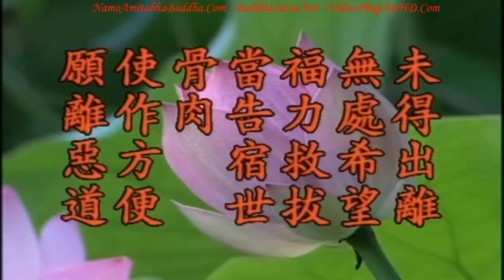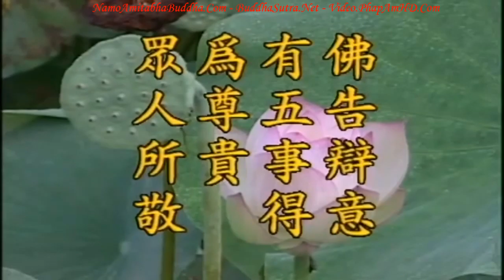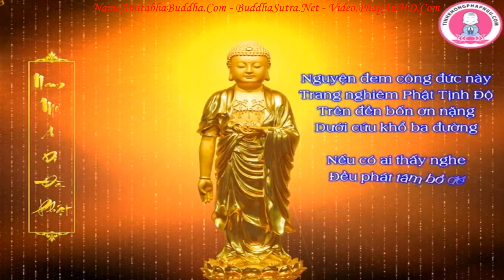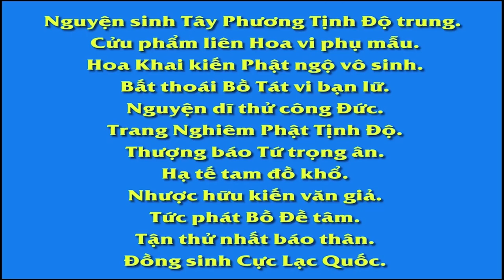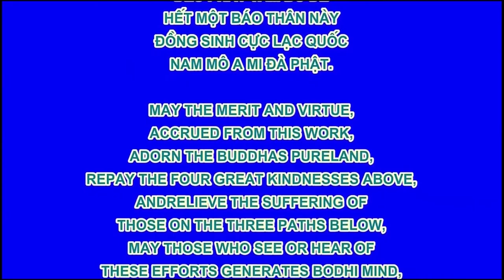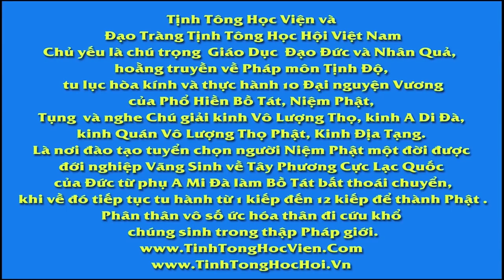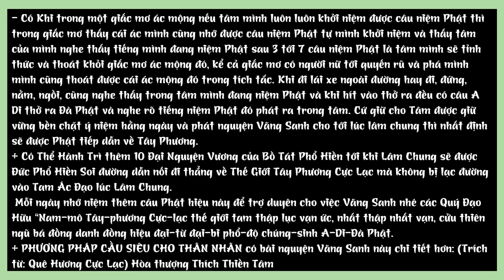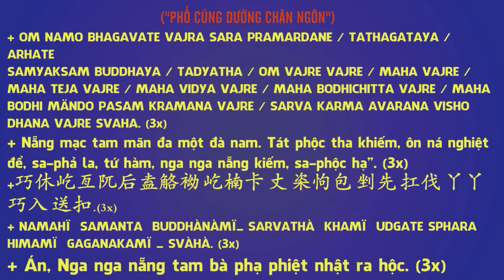Kinh Địa Tạng Bồ Tát Bổn Nguyện tập 46 102 Lão Pháp Sư Tịnh Không R